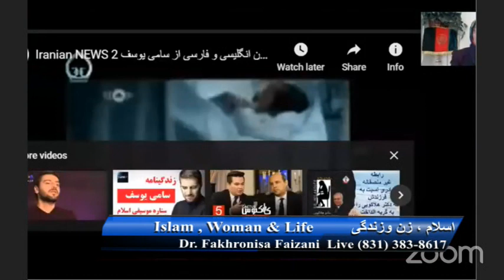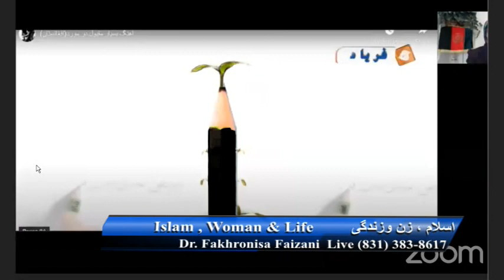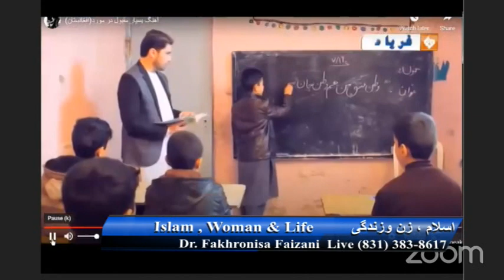اسلام ، زن و زندگي. -داكتر فخرالنسا فيضاني